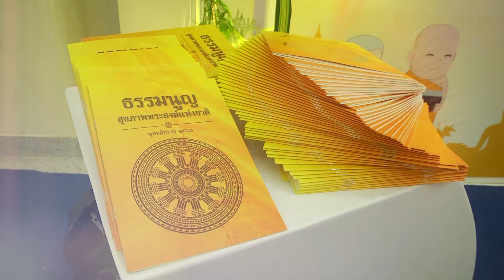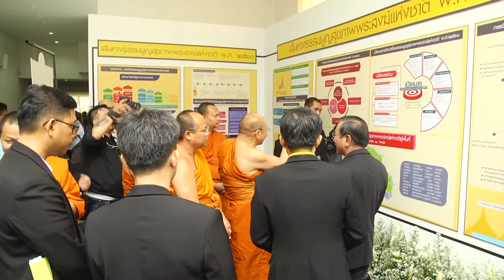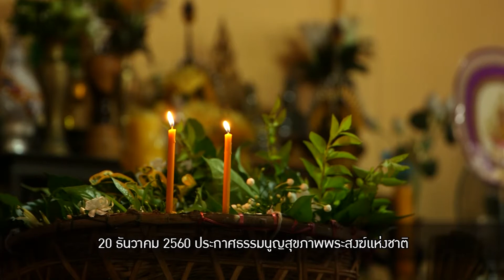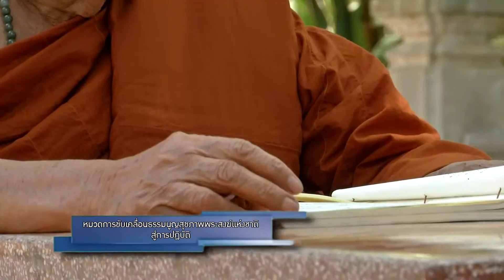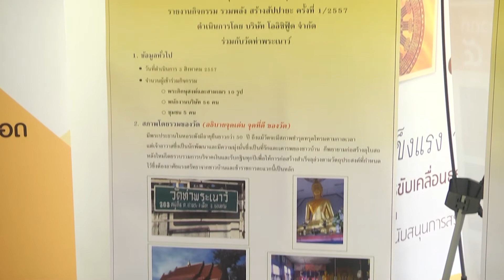PRE : ธรรมนูญสุขภาพพระสงฆ์แห่งชาติ (แก้ไข)